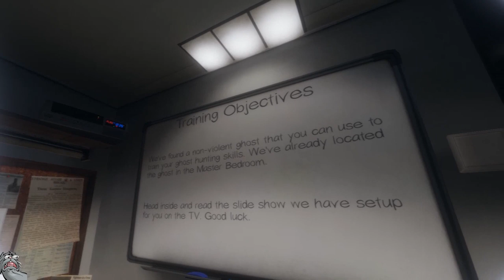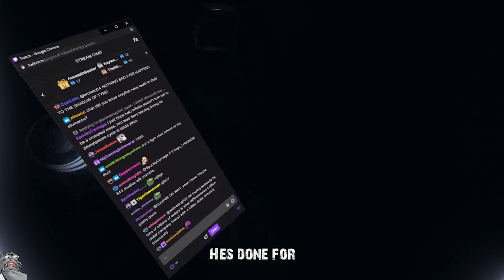Phasmophobia : Murder in the Virtual Realm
Ghost hunting never felt so real.

Your Ghost Hunters are
Tate
Woops
TheNo1Alex

Video Editing debut of Shayne's brother, AvidanHawke!